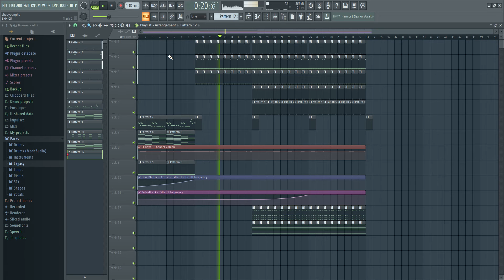FL Plugin only trance 33